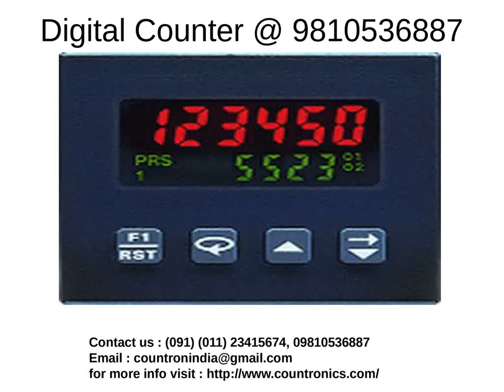Digital Counter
Countronics is a reputed manufacturer and supplier of a complete range of process control and measuring instruments as Humidity Meter, Humidity Controller, Digital Counter, Digital Timer, pH Meter, pH Controller for a number of industrial purposes.